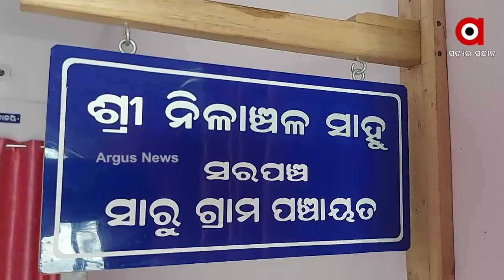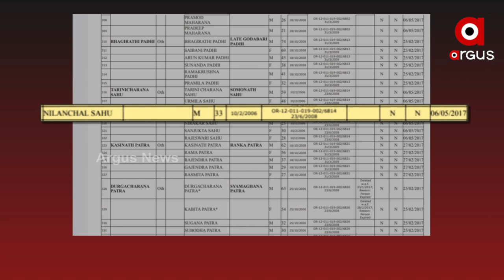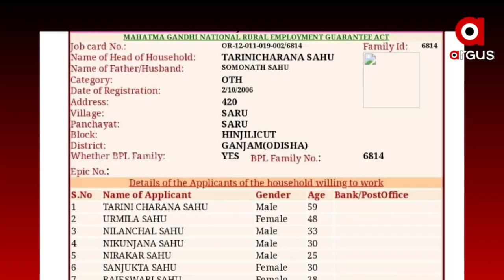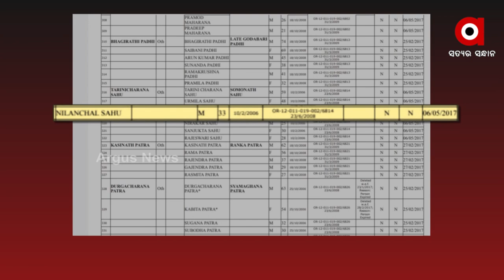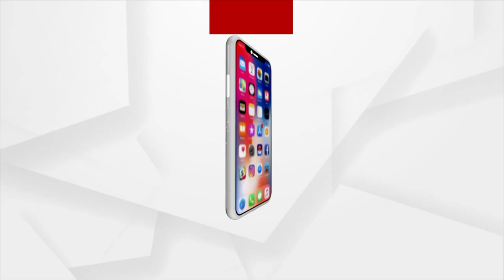Ganjam: Government System is running the worst in the State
Government System is running the worst in Hinjilicut, Ganjam.